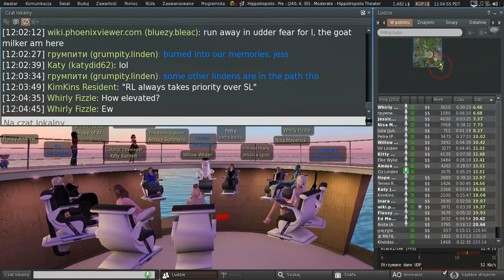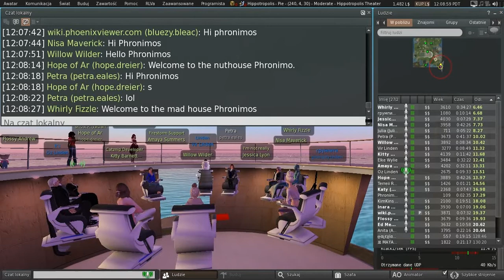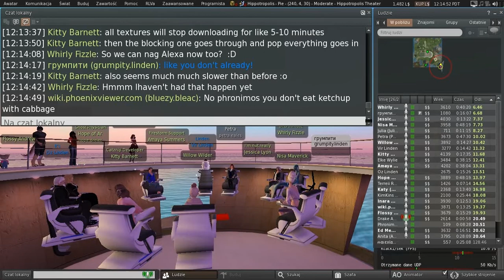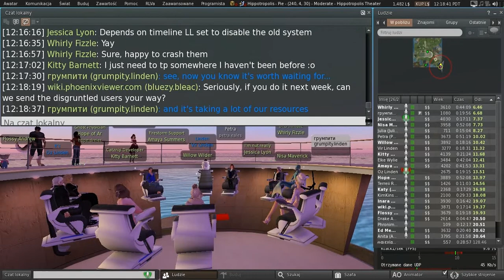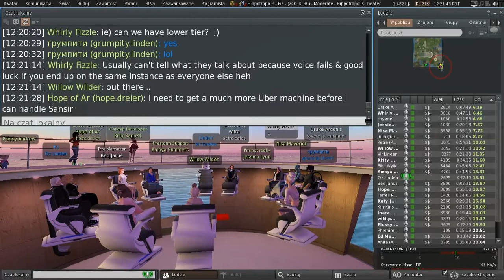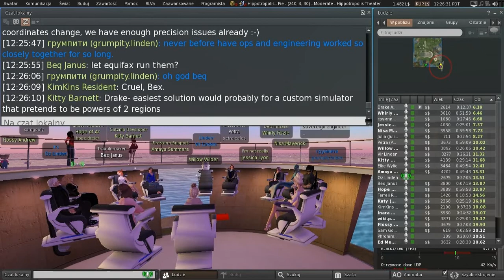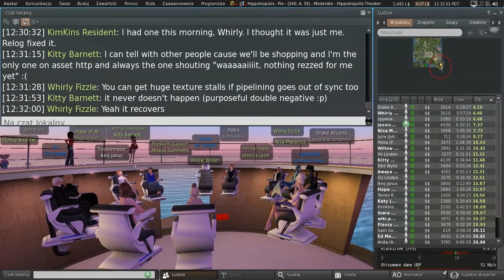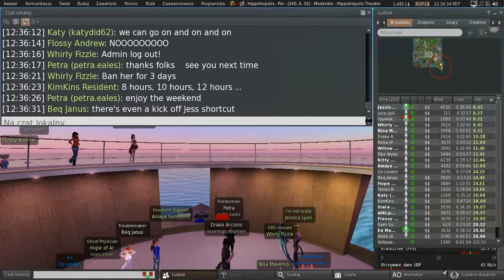Second Life: Third Party Viewer meeting (8 September 2017)